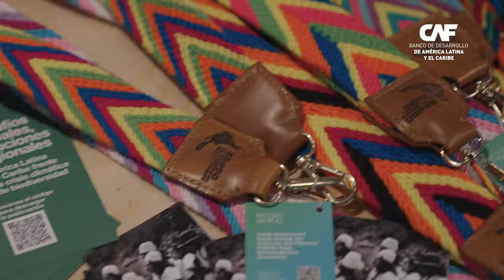CAF en la COP28: CAF entrega cintas elaboradas por artesanos de la comunidad Wayúu a sus invitados